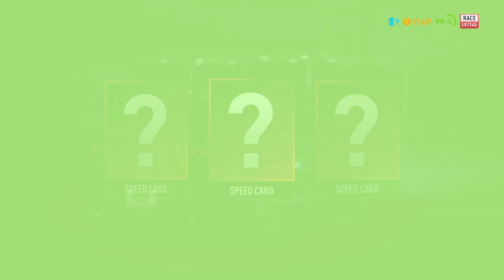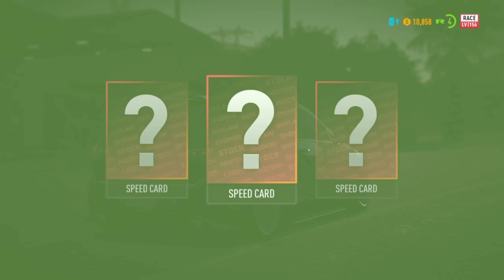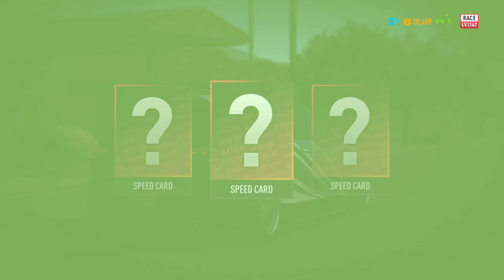[ PS4 ] NFS Payback | Graveyard Shift